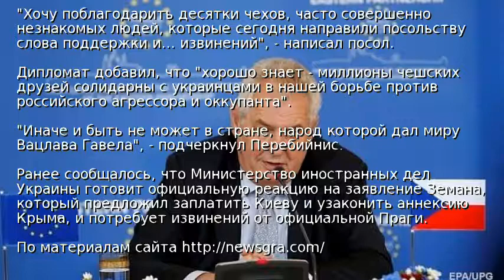Чехи извиняются за слова Земана о Крыме – посол